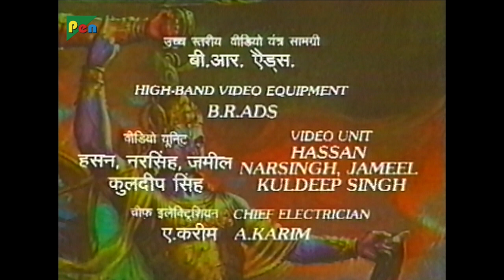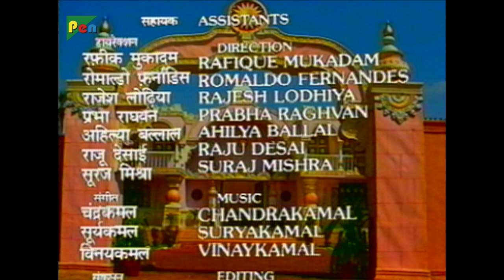महाभारत भोजपुरी भाग १५ | श्री कृष्ण काहे राक्षसन के मार दिहले? | बी. आर. चोपड़ा | पेन भोजपुरी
श्री कृष्ण बड़ होके लइका हो जाला। अब ऊ मक्खन चोरी छोड़ दिहले बा; एकरा बदले ऊ नवही "गोपिनी" लोग के दिल चोरा लेला. राधा अइसने एगो "गोपिनी" हई जे उनका से आपन मन गँवा चुकल बाड़ी। साथ ही, कृष्ण नंदगांव के निवासी लोग के मथुरा के शासक कंस के मक्खन भेजल बंद करे खातिर प्रोत्साहित करेलें। कंस के अपना के तुच्छ महसूस होला कि केहू ओकरा के परिभाषित कइले बा तब उ राक्षसन के नंदगाव भेजेला श्री कृष्ण के मारे अउर तबाही मचावे, परंतु श्रीकृष्ण राक्षसन के मार दिहले।

00:01 - परिचय
5:49 to 11:09 - कन्हाई मुरली मधुर बजाई
12:06 to 15:11 - जब नजदीक बानी त लड़त बानी आ जब दूर बानी त चिंता करत बानी - कान्हा आ मित्र के रिश्ता
14:20 to 19:26 - तोहरा झूठ बांसुरी राधा कइसे बजाईं - राधा रानी आ श्री कृष्ण के प्रेम मिलन
20:06 to 23:15 - जेल में देवकी से मिले खातिर रोहिणी पहुंचेली
26:10 to 29:58 - यशोदा माँ रोवत रहली आ - श्री कृष्ण के रस्सी खोलत रहली
30:16 to 33:59 - आज से माखन मथुरा ना जाइ - श्री कृष्ण काहे अइसन कहले
33:59 to 37:07 - नंदगाव से आज हो दूध आ माखन नाही आइल महाराज
37:08 to 39:36 - कंस के सिपाहियन के गाय श्री कृष्ण भगा देलस
38:44 to 44:46 - श्री कृष्ण धेनुकासुर अउर प्रलम्बासुर के कइलन वध